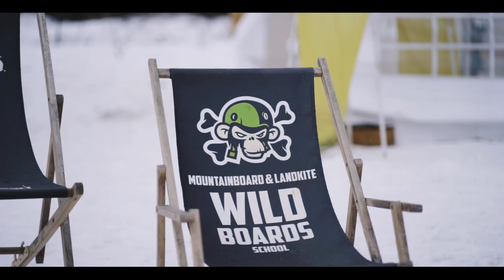OSC 2020 - Orava snowkite challenge OFFICIAL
Official video from OSC 2020